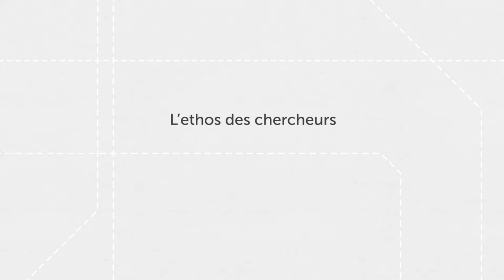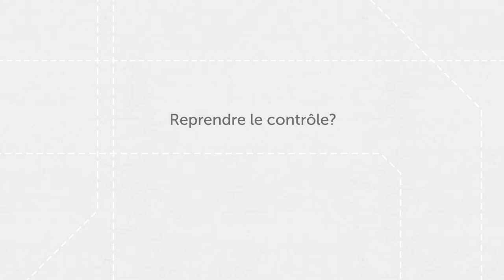MOOC science ouverte, Jean-Claude GUÉDON - entretien complet partie 2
00:00 - Générique
00:22 - L'ethos des chercheurs
11:57 - La "Budapest Open Access Initiative" (BOAI)
28:23 - Reprendre le contrôle
49:10 - Les plateformes et l'avenir de la publication
59:57 - Recommandations aux chercheurs